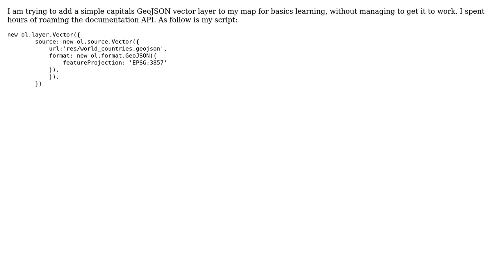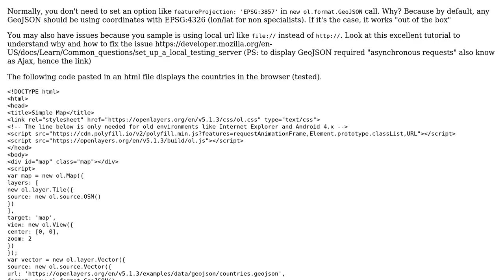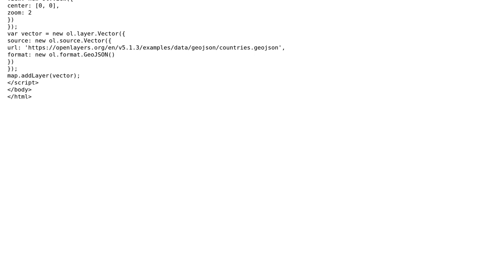GIS: Add a vector GeoJSON layer in OpenLayers 5.1.3 (2 Solutions!!)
GIS: Add a vector GeoJSON layer in OpenLayers 5.1.3

With thanks & praise to God, and with thanks to the many people who have made this project possible! | Content (except music & images) licensed under CC BY-SA | Music | Images & others | With thanks to user Vince user ThomasG77 user f.sch user Alexis Cazorla and the Stack Exchange Network Trademarks are property of their respective owners. You are responsible for your own actions.